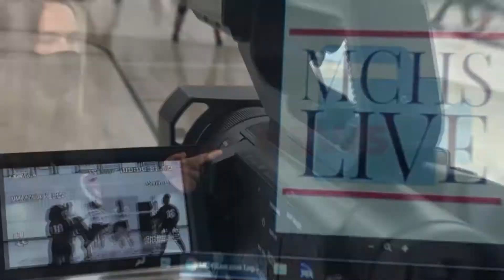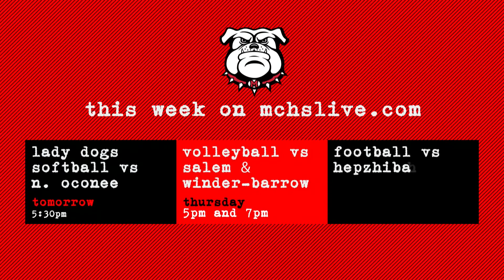MCHSLive.com News: 10/13/2020